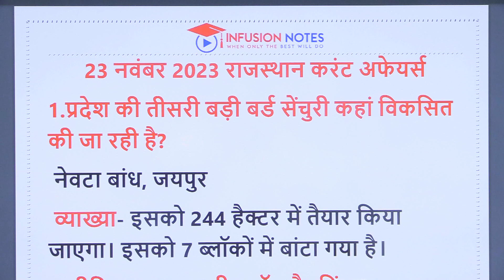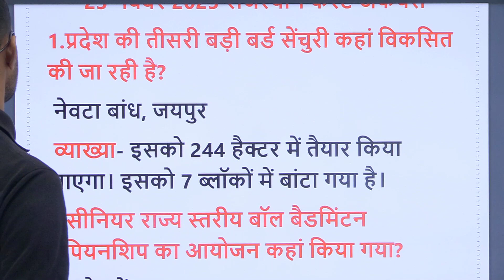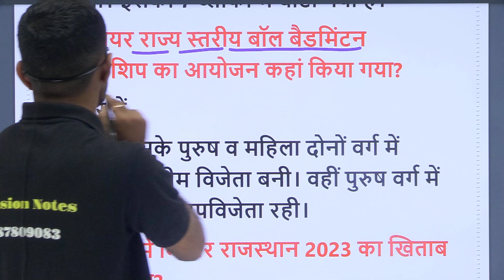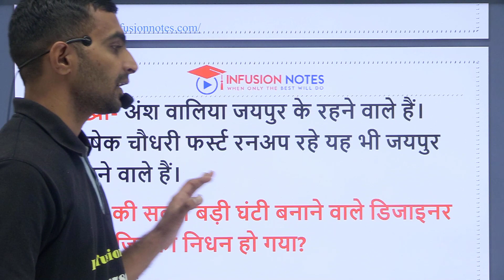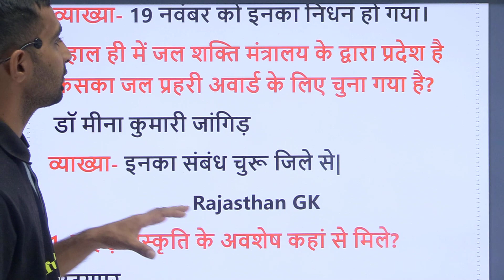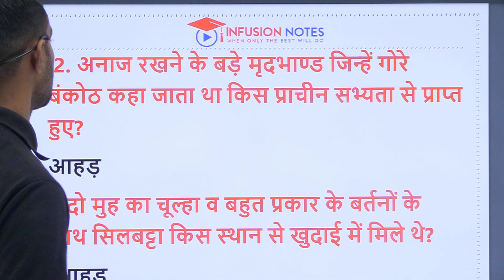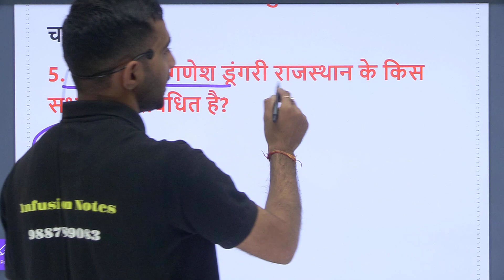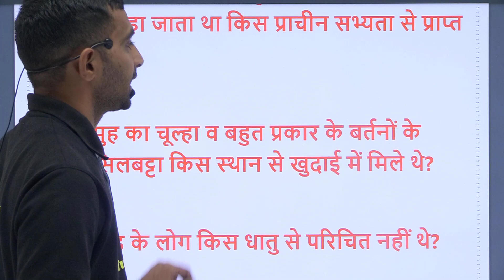23 November 2023| Rajasthan Daily Current Affairs By Infusion Notes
Infusion Notes टीम द्वारा राजस्थान की प्रतियोगिता परीक्षाओ में पूछे जाने Rajasthan Current Affairs के महत्वपूर्ण प्रश्न शेयर किये गए है | पीडीऍफ़ यहाँ से डाउनलोड करे